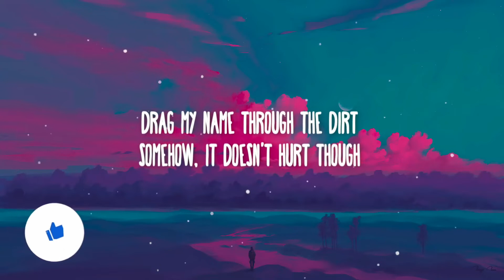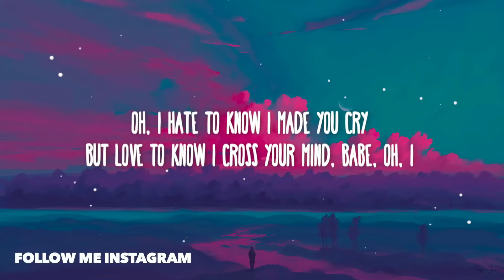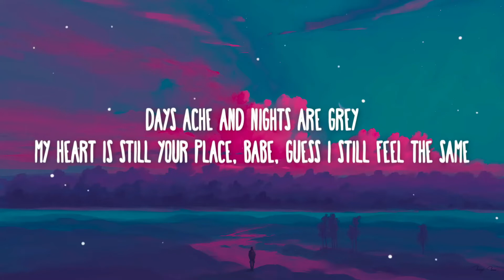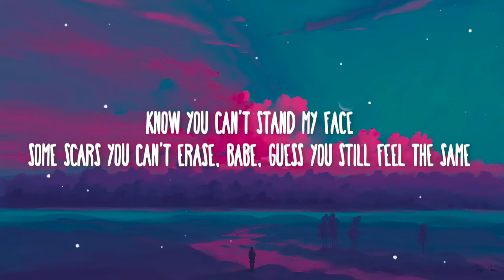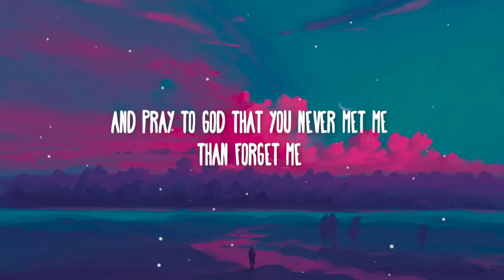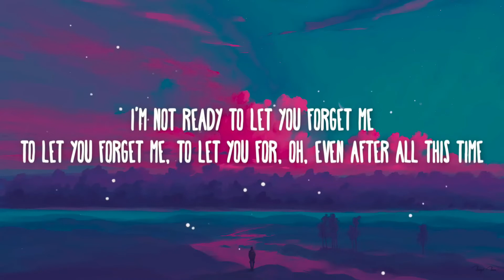Lewis Capaldi - Forget Me (Lyrics) | 8D Audio 🎧